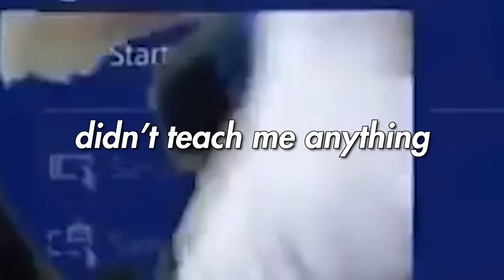We are crossing the line in Hogwarts Legacy...